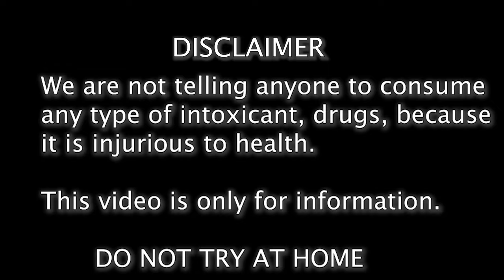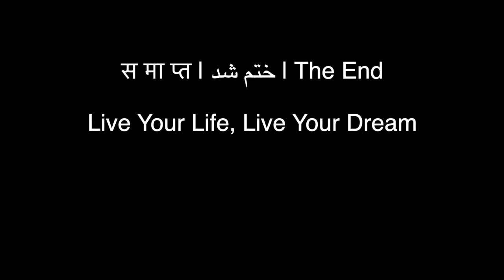Malana Nashili Cream🥴 Hash Brownies In Kasol (500 RS) & How They Make It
Malana Cream Hash Brownies In Kasol (500 RS) & How They Make It | Chalal | Tosh | Malana | Kasol | Ritik Kakkar Vlogs